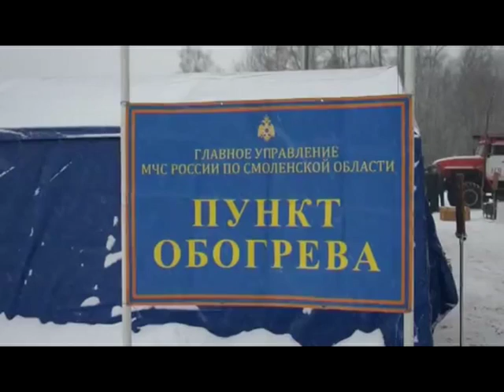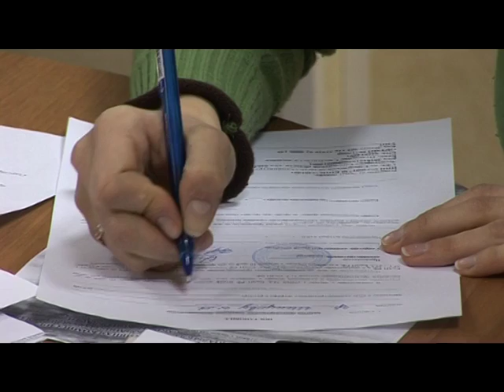Десна-ТВ: День за днем от 14.01.2016 г.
В выпуске:
1. Федеральные трассы. Пункты обогрева.
2. Административная комиссия.
3. Д. Кириенов. Обморожение. Первая помощь.
4. Охрана правопорядка на Новый год.
5. Контрафактные порошки.